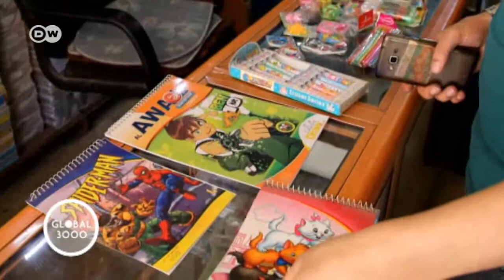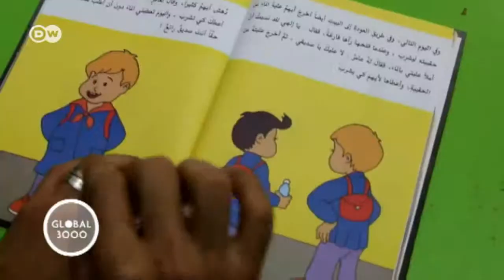Playing underground in Syria